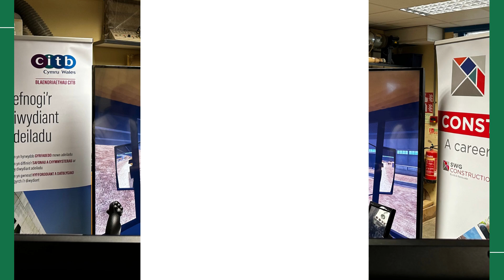SWG Academy - Construction Machinery Simulator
Something a bit different for the students at the SWG Construction Academy this week and it was great to see them having fun while doing it!

Comments included 'It is a great opportunity for us to have a go at operating construction machinery which otherwise would not be possible', and its not only the students that had a go!